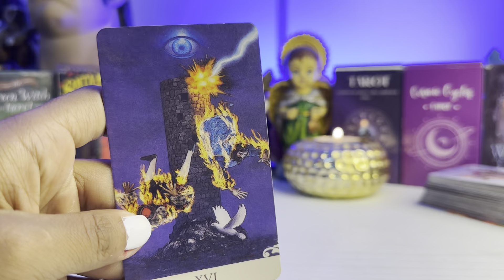ESCORPIÓN ♏️ QUEDARÁS FRÍO 😮 QUEDARÁS EN SHOCK CON TODO LO QUE VIENE ENCIMA PERO TRANQUI CONFÍA 😊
Scorpion
Scorpio tarot
Tarot scorpio
Escorpión
Escorpio
tarot escorpión tarot
Escorpio hoy